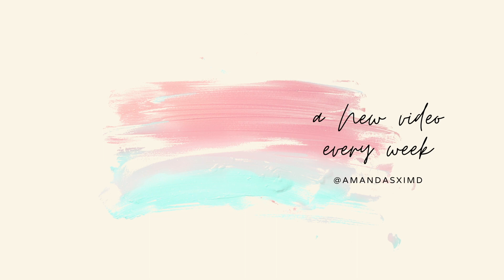Anesthesiologist (MD/DO) vs CRNA vs CAA/AA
All of these people - an anesthesiologist, CRNA and AA - provide anesthesia... so what's the difference? In this video, I go over the differences in training, tuition costs, salaries, practice types, and offer additional advice as to considerations for what path may work best for you. Everyone's situation is a bit different, so it's important to be educated on what each path entails!

I also provide a more organized look into this comparison in my blog entry

My essentials for being productive